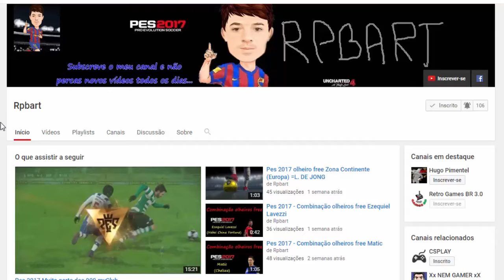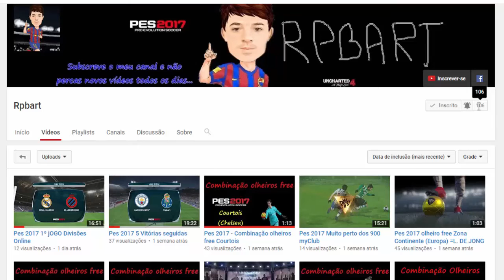Resident Evil 4 - Parte 10 - Chegamos no Castelo